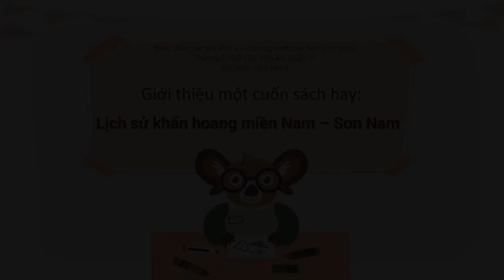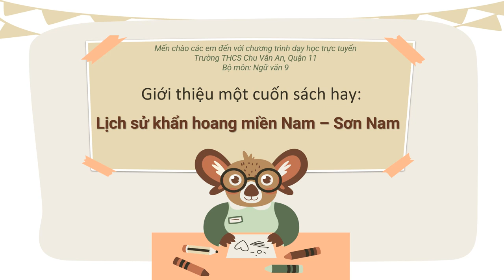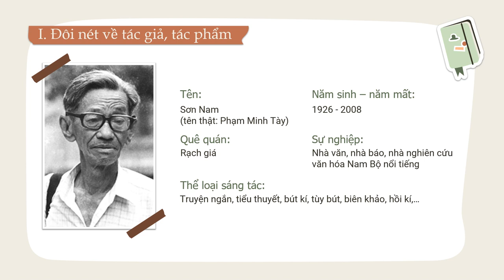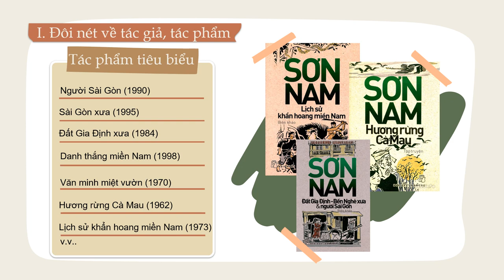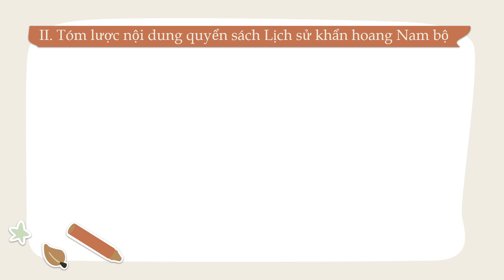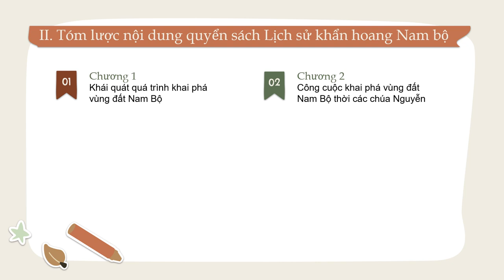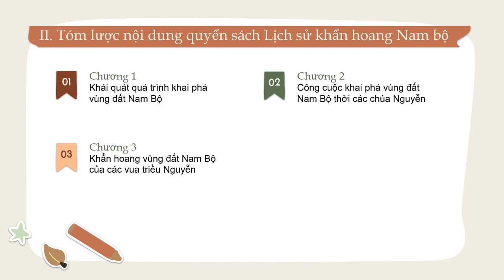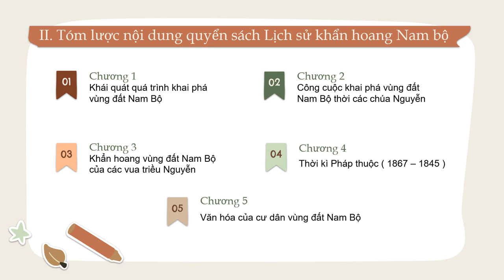NGỮ VĂN 9 (Tuần 13 / HK1) - Giới thiệu một quyển sách hay: LỊCH SỬ KHAI HOANG MIỀN NAM (Sơn Nam)